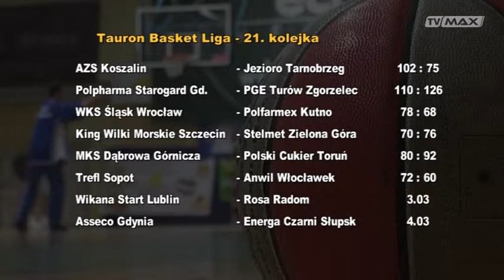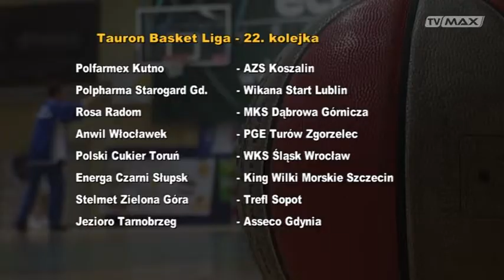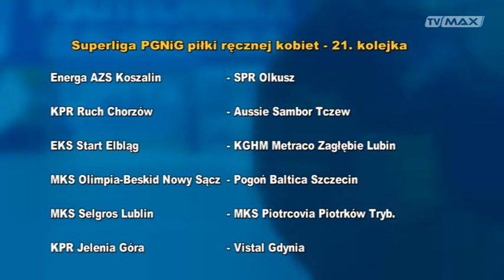Ekstraklasa - 2015.03.03 - Krzysztof Szubarga